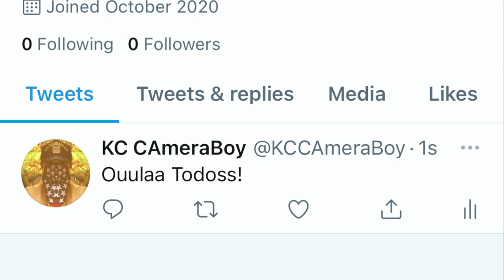Double-Chin Grandpa Gets In My Face To Fight Me, Ends Up Regretting His Move